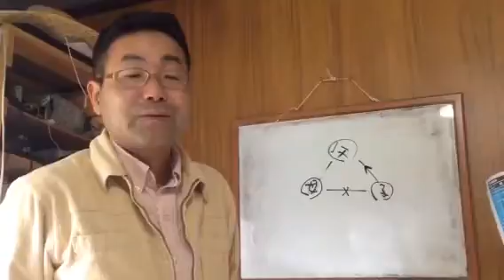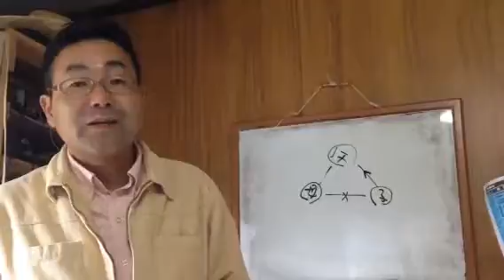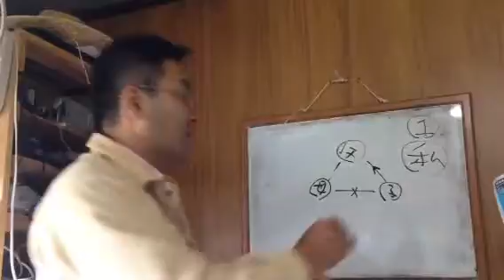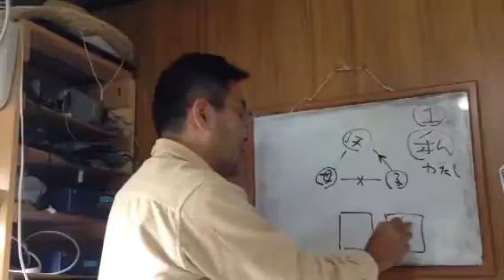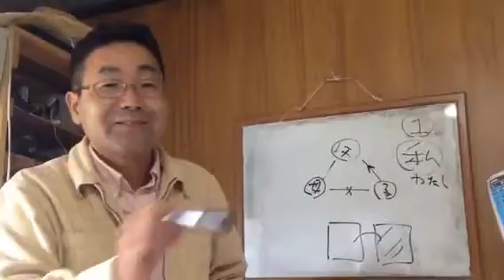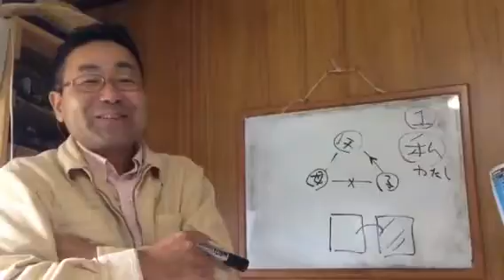★罪悪感の起源 心の裏表について② 諏訪